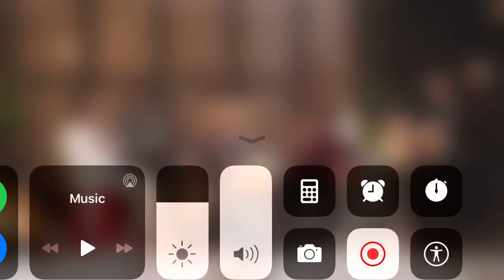Faizal Tahir ft. Mirwana - Hikmah Kembara